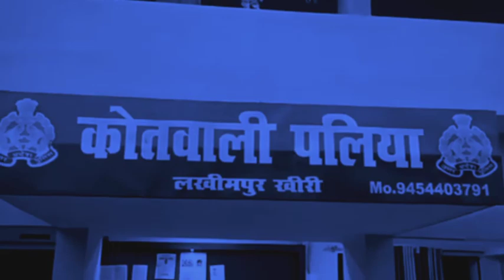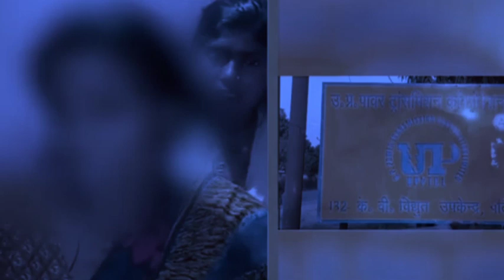Ka jingim bymsuk ha pyrthei.